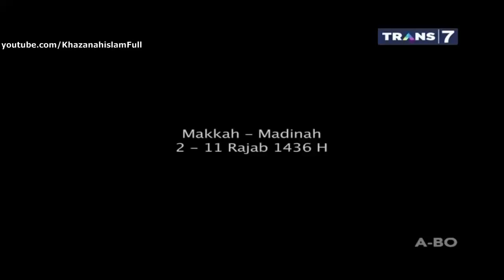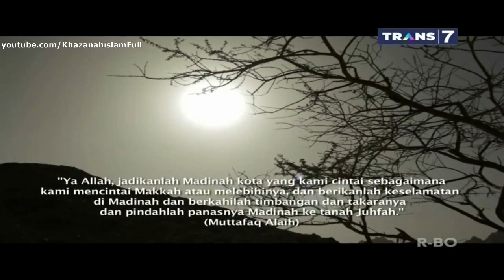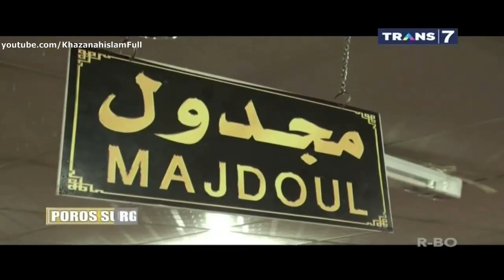Poros Surga Terbaru - Madinah Kota yang Bercahaya